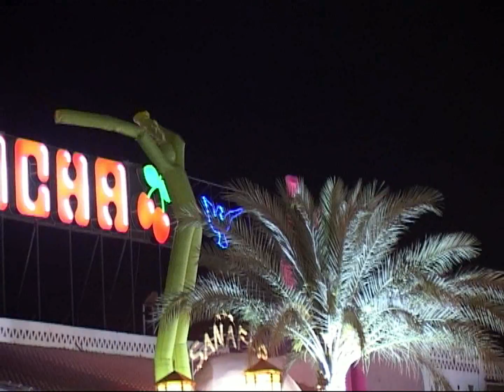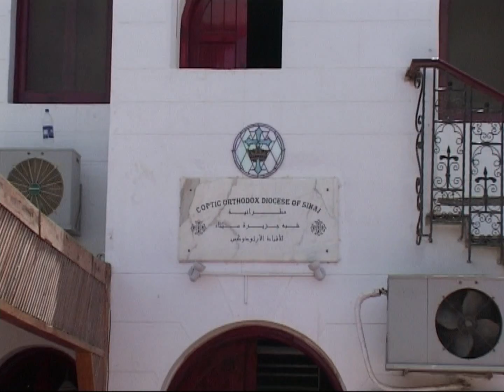Vertikāle iepazīstina ar koptu pareizticīgo Baznīcu Ēģiptē 1.d. - atkārtojums | 2008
Vertikāle viesojas tūristu iecienītajā Šarmelšeihā, viesojoties vietējās ortodoksālo kristiešu draudzēs, iepazīstot viņu sadzīvi, paražas un pāri visam - viņu stipro ticību un mīlestību uz Dievu un Baznīcu. Intervijas ar koptu priesteriem - tēvu Marku un tēvu Maurīciju, kā arī ar draudzes locekļiem par kopienas dzīvi, atvērtību uz brāļu vajadzībām, pārbaudījumiem, bērniem baznīcā un citām nozīmīgām tēmām.